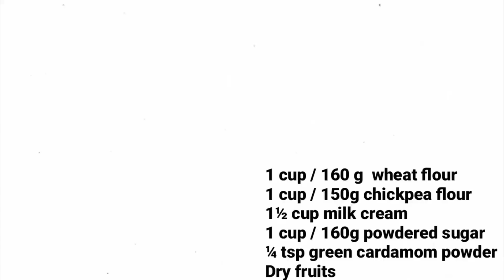आटे और बेसन की बनाये हेल्दी बर्फी आसानी से 10 मिनट में Atta Besan Barfi Recipe In Hindi Atta Barfi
Atta Besan Barfi

Ingredients-
1 cup / 160 g  wheat flour
½ cup / 75g chickpea flour
1½ cup milk cream
1 cup / 160g powdered sugar
¼ tsp green cardamom powder
Dry fruits

Namaste!